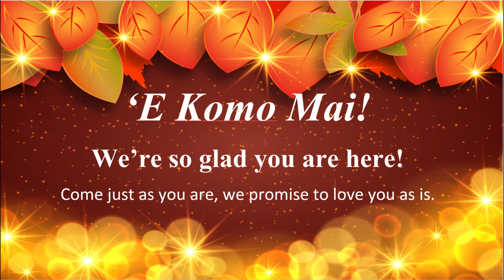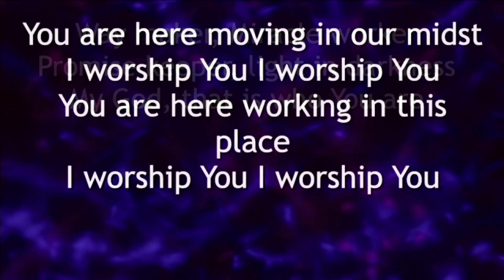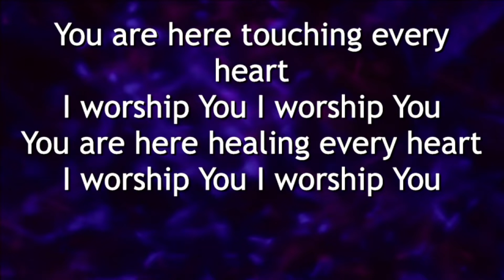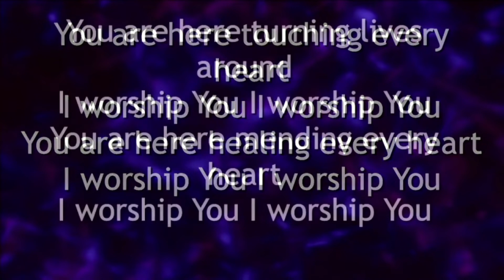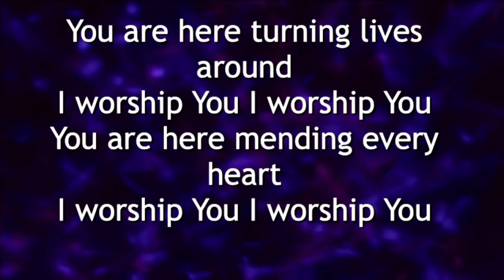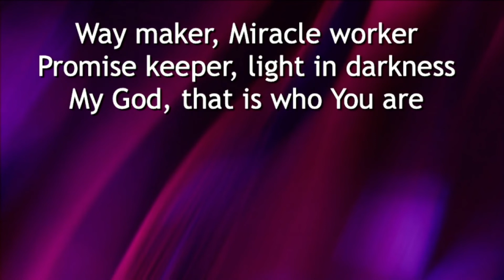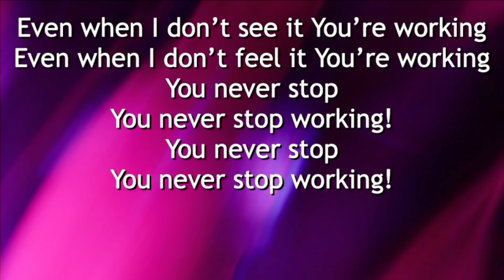NPC Worship 2023 01 01 Waymaker